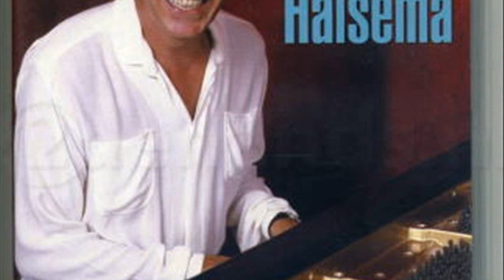frans halsema miriam